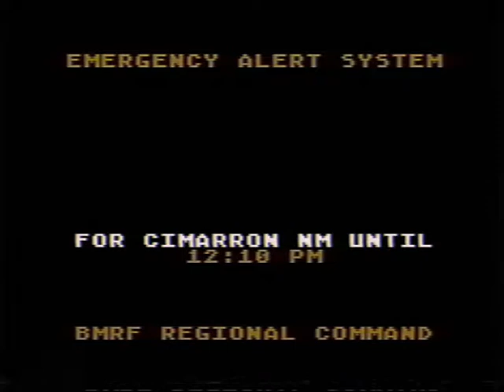EAS Mock #26 | 05/16/2003; Ridiculous Ties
This video contains valid tones that can activate EAS systems. Do not air these on live frequencies or hefty fines will follow!

2021 NWO. Do not steal.